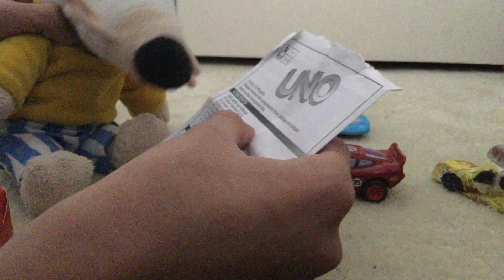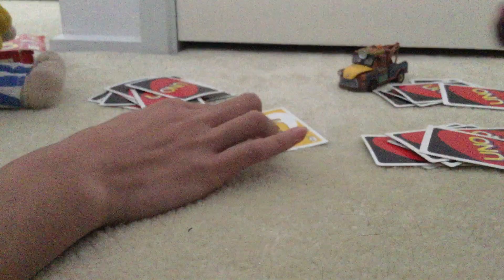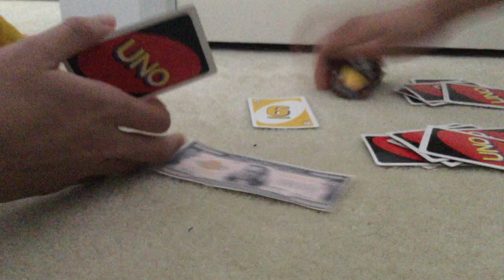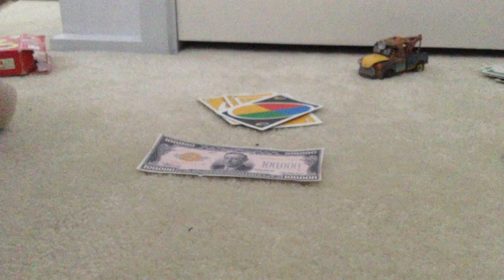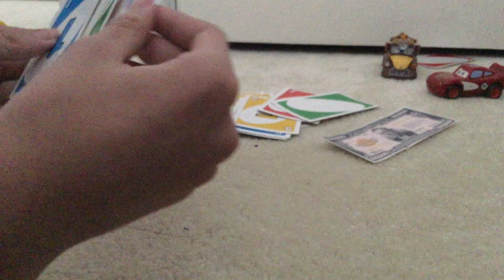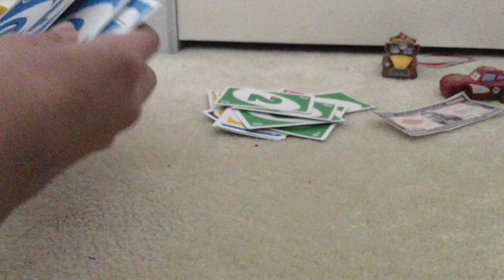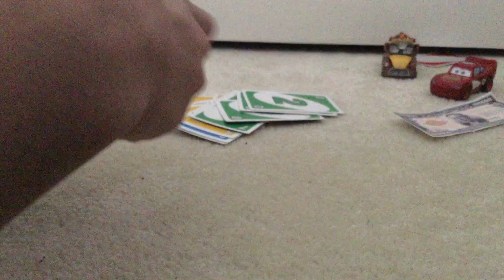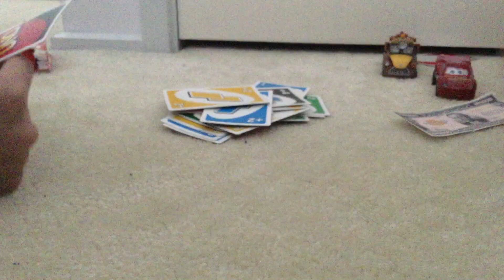Mater’s Drunk Tales S2 EP4: A game of UNO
Maisy & McQueen are waiting for Mater to come back from playing Savage Garden on the Jukebox at Chopsticks Delight. He takes a long time so Maisy & Lightning Decide to Play a Game Of UNO with some friends.

Produced by Nick Samon & Golden Saddle
We don’t own Diecasts, Charcters or UNO all rights to it’s original creators